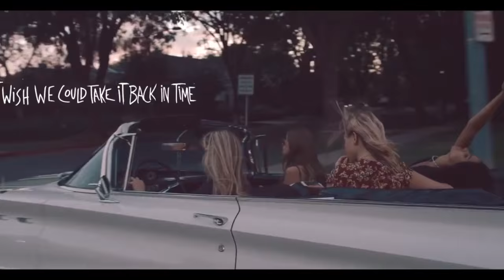Duke Dumont - Ocean Drive Extended Version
Duke Dumont - Ocean Drive Extended Version with Lyrics
Ocean Drive: Out Now

Duke Dumont Presents Blasé Boys Club UK and North America Tour on sale

Directors: Ben Wolin & GoodBoyShady
Producers: Ross Festenstein, Adrian Martinez, Kevin Henry
Cast: Michele Maturo, Carmella Rose, AnneMarie Morin, Selena Sloan, Kandy Jo
Animation: Roboshobo
Illustration: Dan Franco
Art Direction: Nicky Parks